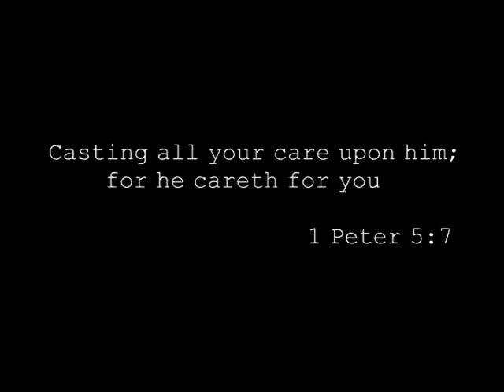"when i cry" - ballpoint scribbling speed drawing by: wlijun"jay"magsino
1 Peter 5:7  " Casting all your care upon him; for he careth for you."